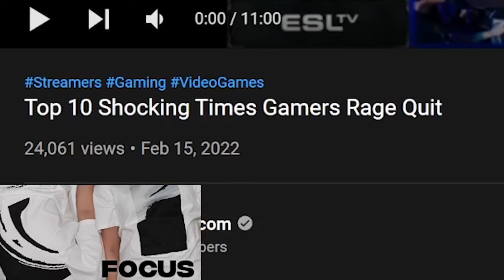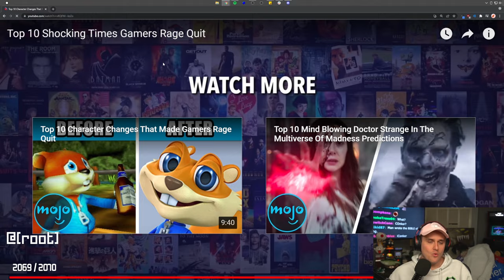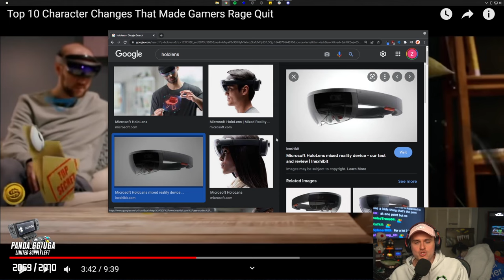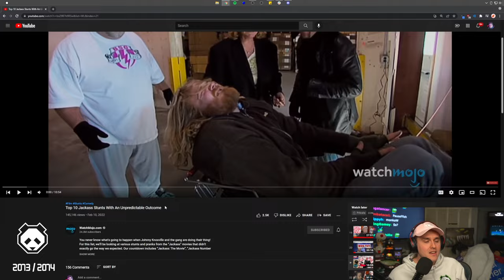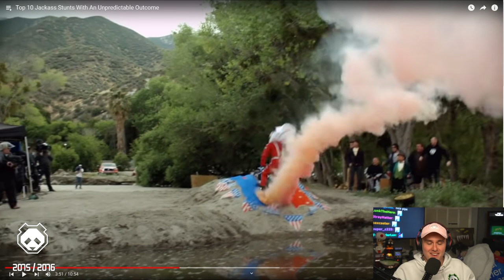The CRAZIEST Rage Quits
Coney returns with another reaction to WatchMojo content, this time featuring rage quits in video games, annoying video game characters, and the series Jackass.